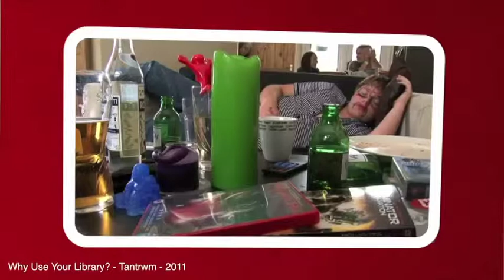Charlie Elliott Showreel 03/2013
Showreel of film work created 03/2013.